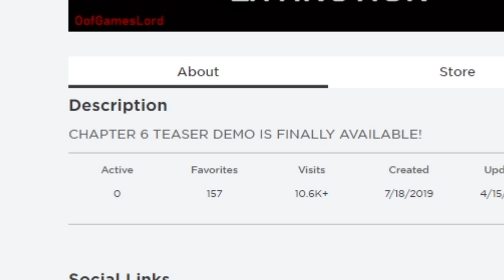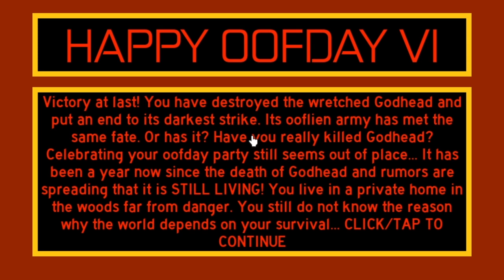Roblox Happy Oofday 6 | GODHEAD IS BACK FOR REVENGE!! (Demo)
Just when we thought gohhead was gone he is back!